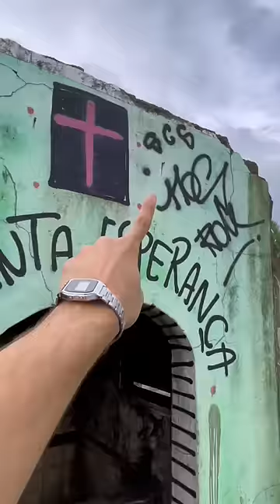CASA ILLUMINATI ABANDONADA👁️